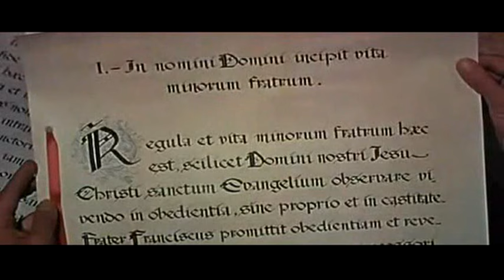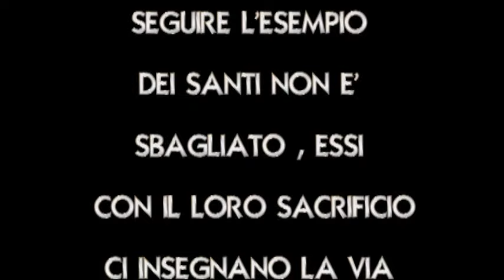SAN FRANCESCO D'ASSISI COMPLETO in italiano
OGGI VIVIAMO IN UN EPOCA FATTA DI MODA ,TRASGRESSIONE  E COSE FACILI.NATURALMENTE NON FACCIAMO DI TUTTA UN ERBA UN SOLO FASCIO ,MA LA MODA E LE NOVITA' CI TRASCINANO A SEGURLI .INVECE SEGUENTO LA VITA DEI SANTI  CI INSEGNA A CONOSCERE LE COSE DI DIO ,IL SACRIFICIO E LA DEVOZIONE ALLA MADONNA .SAN FRANCESCO CI INSEGNA A DIMENTICARE LE COSE DEL MONDO CHE SONO VANE E NOSTRE FINO AD UN CERTO PUNTO ,POI DOPO LA NOSTRA MORTE DIVENTANO DI UN ALTRO E' COSI' VIA .